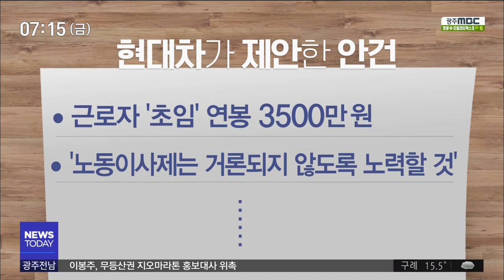[뉴스투데이]좌초 위기 맞은 광주형 일자리 갈등 봉합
(앵커)
광주형 일자리 합작법인 설립 절차가
이번 주 안에 마무리될 것 같습니다.

법인 설립을 최종 합의하기 위한
노사정 협의회가
현대차와 노동계의 이견으로
무산 직전까지 치닫다
가까스로 고비를 넘겼습니다.

(기자)

광주형 일자리 자동차공장 합작법인의
최종 합의를 위한 노사민정 협의회가
지난 18일 무산됐습니다.

어제 오전 다시 열린 협의회에서도
노동계의 자리는 여전히 비어 있었습니다.

현대차가 새로운 안건을 협의회에 올린게
발단이었습니다.

(CG)완성차공장의 초임을 3천5백만으로
한다는 올해초 투자협약 조항에서
'초임' 부분을 삭제하고
노동이사제 선임은 거론하지 말자는 등의
내용이었습니다.

노동계는 현대차가 제안한 이 안건이
투자협약을 무력화시키고
노동이사제 도입을 막으려는 의도라며
반발했습니다.

(현장음)이용섭/광주시장
"월요일까지(23일) 법인 설립 등기가 나와야 됩니다. 그렇지 않으면 주주 간 협약이 효력을 상실하게 되고 투자가들이 투자해 준 이 금액도 이제 되돌려줘야 되고..."

하지만 현대차가 이 안건들을 철회하면서
노동계가 회의에 참석했고,
올해초 체결한 투자협약 내용대로
사업을 추진하겠다고 최종 결의했습니다.

(인터뷰)윤종해/한국노총 광주지역본부 의장
"협정서에 들어 있지 않는 무리한 요구를 해서 노동계가 불참했던 겁니다. 노동계의 요구로 인해서 현대차가 그 의견을 철회했기 때문에 오늘 참석했습니다."

노사정 최종 합의가 이뤄짐에 따라
광주시는 이미 선임돼 있는
박광태 대표이사 외에
현대차가 추천한 박광식 전 현대차 부사장과
광주은행이 추천한 고병일 부행장을
이사로 선임하고 23일 안에
법인 등기 절차를 마칠 예정입니다.

(인터뷰)이병훈/광주시 문화경제부시장
"금년 하반기 11월, 12월 경에 공장 기공식을 하는데 모든 역량을 집중할 것입니다. 최종적으로 내후년 하반기에 양산체제로.."

법인 설립의 최종 문턱을 넘기는 했지만
박광태 대표이사에 대한 시민사회의
반대가 여전하고
노동이사제 도입 문제도 불씨로 남아 있습니다.